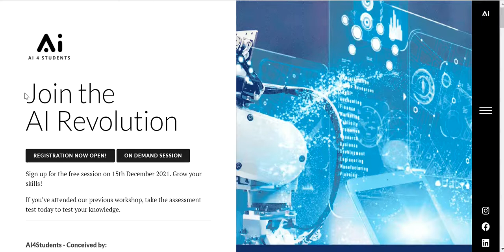Latest Updates about Microsoft AI revolution workshop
In this video, I would like to let you know about the update for  Microsoft AI revolution workshop.